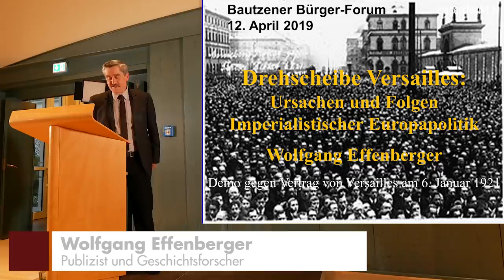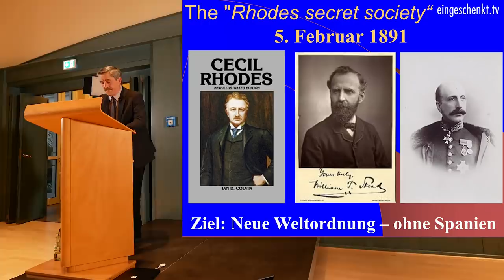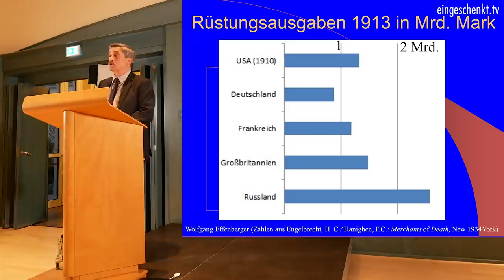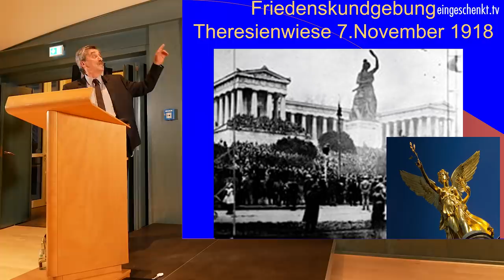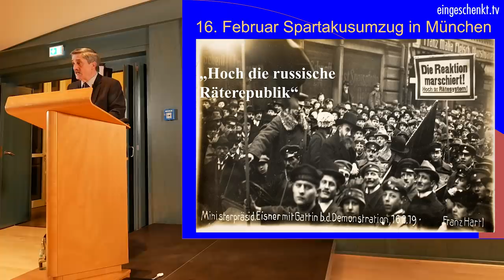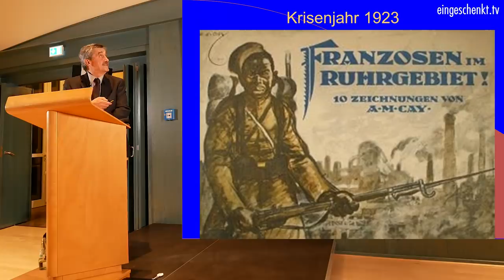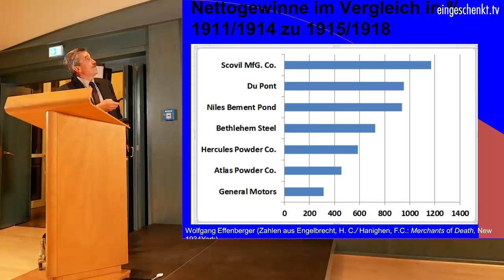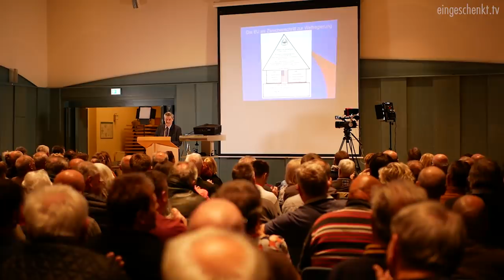Wolfgang Effenberger: Drehscheibe Versailles und die Gründe zum Kriegsausbruch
Der Ausbruch des Ersten Weltkrieges - Ursachen , Folgen und die Auswirkungen  auf unsere heutige Zeit.
Schon vor und während der Waffenstillstandsverhandlungen Anfang November 1919 veränderte die Revolution die politische Landschaft in Deutschland. Als am 11. November 12 Uhr die Waffen schwiegen, war der Kaiser bereits nach Holland geflohen, und Scheidemann hatte die Republik ausgerufen.

Ausgehend von den nachfolgenden Wirren, die ihren Höhepunkt im Friedensvertrag von Versailles hatten, soll der Weg in die machtpolitische „Neuordnung“ Europas aufgezeigt und die Bedeutung für die heutige Zeit beleuchtet werden. Neben der Zerschlagung der kontinentalen Monarchien ging es um die Verhinderung einer dauerhaften eurasischen Kooperation, um die englische bzw. amerikanische Vorherrschaft zu stabilisieren.

Wolfgang Effenberger, Jahrgang 1946, wurde mit 18 Jahren Zeitsoldat, studierte Bauingenieurwesen und erhielt als junger Pionieroffizier Einblick in das von den USA vorbereitete "atomare Gefechtsfeld" in Europa. Nach dem Ausscheiden aus der Bundeswehr Studium der Politikwissenschaft sowie des Höheren Lehramts (Bauwesen/Mathematik). Er lebt als freier Buchautor am Starnberger See.

Der Vortrag wurde am 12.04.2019 in Bautzen aufgezeichnet.

Bankverbindung:
Kontoinhaber: eingeschenkt.tv

►►► Bitcoins spenden:
18i5fEqPHqVqY3DiL14GScyYnXdHfFs4nJ

►►► Etherum spenden
0x1fCd3AB388C10B3d231aF35e0524113D587fD95e